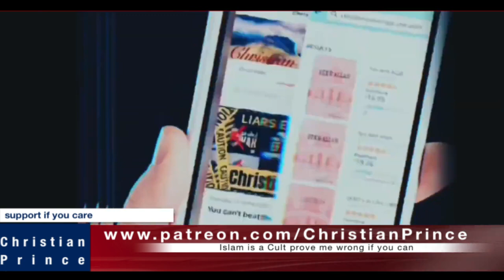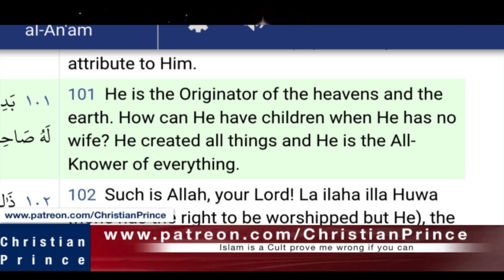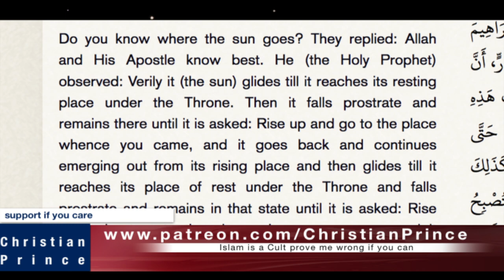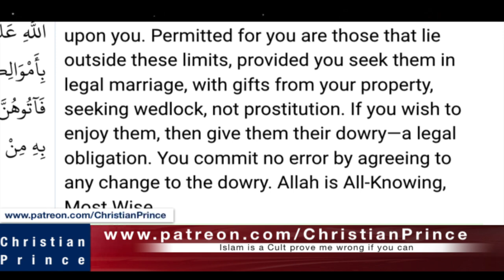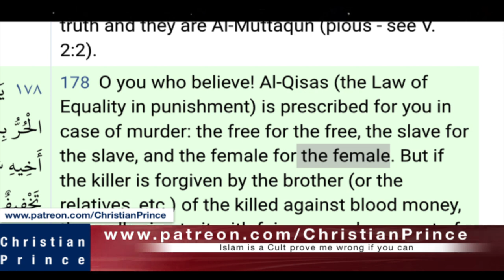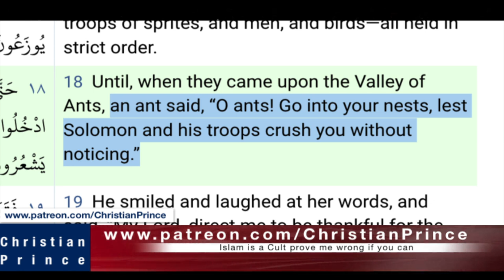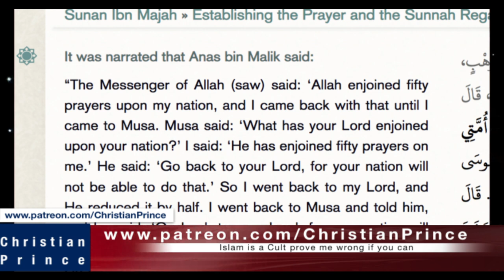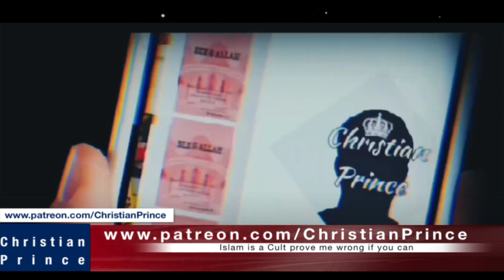Why Muslims Rejects Muhammad words(hadith) | Christian prince | english